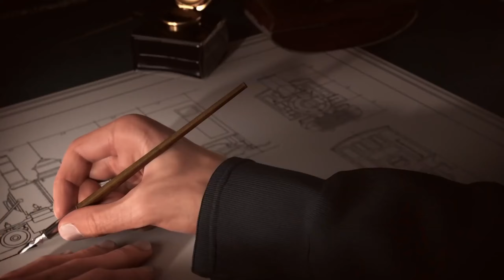Anno 1800 #024 - Tabaco desde el episodio 24! [Schönbau] [AlleDLCs] [Modded]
Willkommen im 19. Jahrhundert, einem Zeitalter der Industrialisierung, Diplomatie und Entdeckungen. Diese Ära ist reich an technologischen Innovationen, Verschwörungen und wechselnden Bündnissen und bildet damit den perfekten Rahmen für ein klassisches Anno. Anno 1800™ gibt Spielern die Möglichkeit, sich als Herrscher zu beweisen, indem sie gigantische Metropolen bauen, effiziente logistische Netzwerke planen, einen neu entdeckten exotischen Kontinent besiedeln, Expeditionen um die ganze Welt schicken und mit Diplomatie, Handel oder Krieg um die Vorherrschaft wetteifern.

Quelle:  Steam

🔹 Entwickler: Ubisoft Mainz
🔹 Publisher: Ubisoft
🔹 Veröffentlichung: 16. April 2019
🔹 Plattformen: Microsoft Windows, PlayStation 5, Xbox Series
🔹 Genre: Aufbauspiel